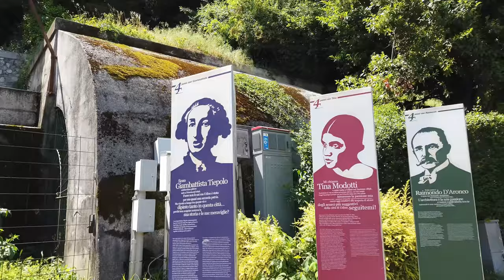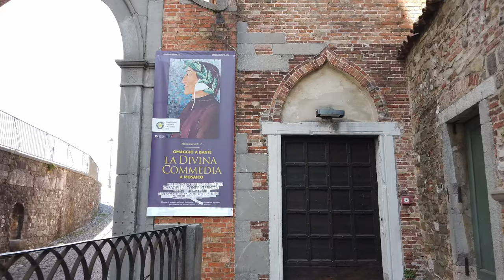Italian City Udine walking tour | Udine walking 4k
2022
Udine / Italy is  a relaxed city and the capital of Friuli in northeastern Italy. Friuli is known as a region of wines, prosciutto di San Daniele and Montasio cheese which can all be tasted there. For tourists Udine is possible to visit on a daytrip from Trieste or maybe even Venice. For most travelers Udine remains mostly off the itinerary.

We visit the city of Udine on a hot day in May. Our tour starts at the Cathedral and goes all the way up to the castle for a view over the city.